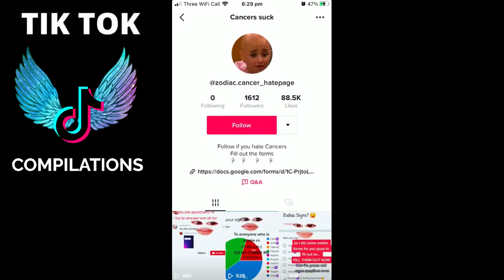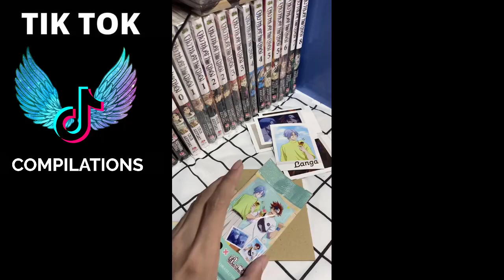Zodiac Signs TikTok Compilation - New Zodiac Life #67 - Relatable Zodiac Signs TikTok Compilation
12 Zodiac Sign Here:
♈ Aries (Ram): March 21–April 19
♉ Taurus (Bull): April 20–May 20
♊ Gemini (Twins): May 21–June 21
♋ Cancer (Crab): June 22–July 22
♌ Leo (Lion): July 23–August 22
♍ Virgo (Virgin): August 23–September 22
♎ Libra (Balance): September 23–October 23
♏ Scorpius (Scorpion): October 24–November 21
♐ Sagittarius (Archer): November 22–December 21
♑ Capricornus (Goat): December 22–January 19
♒ Aquarius (Water Bearer): January 20–February 18
♓ Pisces (Fish): February 19–March 20